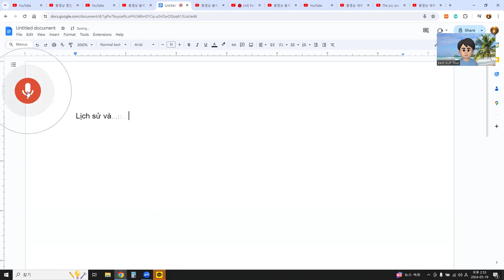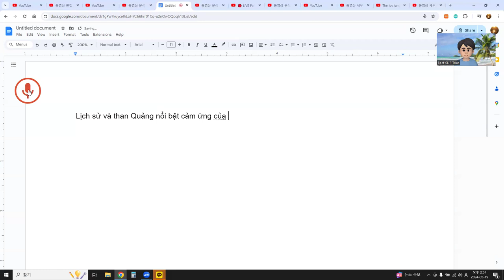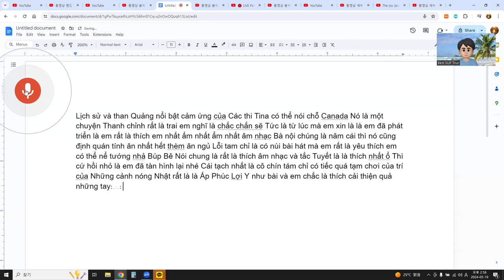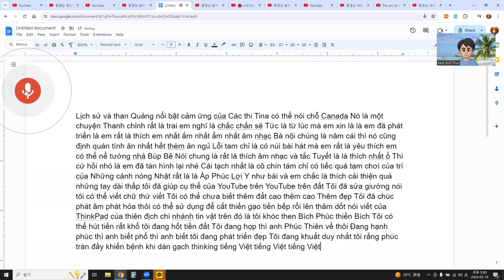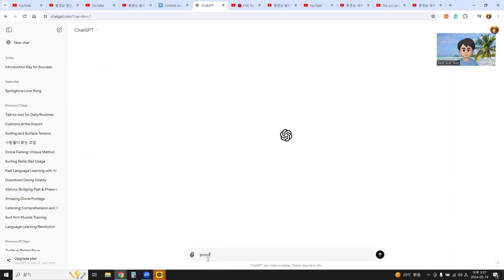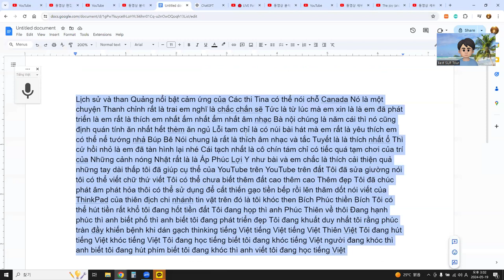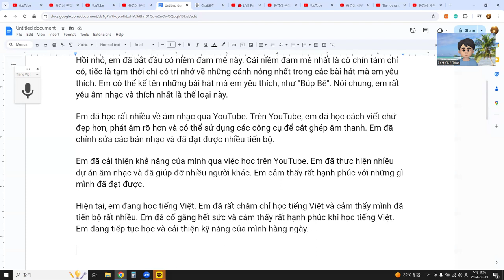Language Exchange with AI 말하기, 듣기, 발음, 문법, 단어 문장 대화 63 듣고 자막 읽으며 녹음하기, 교열 후 다시 읽기